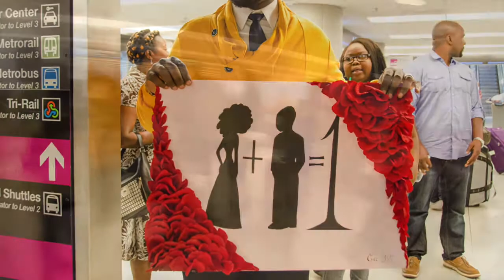Eli & Prisca Proposal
Eli proposed to Prisca at airport as she arrives from a mission trip in Haiti. She believes that just her parents are there to pick her up, but she is in for a big surprise!